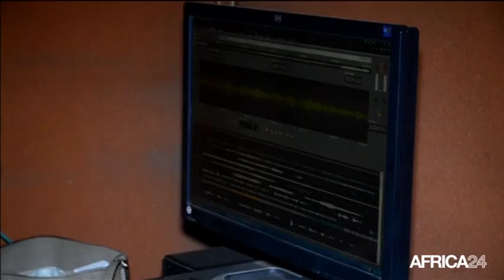Cameroun, PORTRAIT DE JEAN-PASCAL SOMB LINGOM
Société, Au Cameroun, Jean-Pascal Somb Lingom prouve que la passion n’a pas de limite. Aveugle, il pratique le journalisme, le métier de ses rêves sur la radio publique. Malgré quelques contraintes, il est heureux de pouvoir exercet le métier de ses rêves et se bat pour défendre les droits des personnes aveugles et des handicapés au Cameroun.